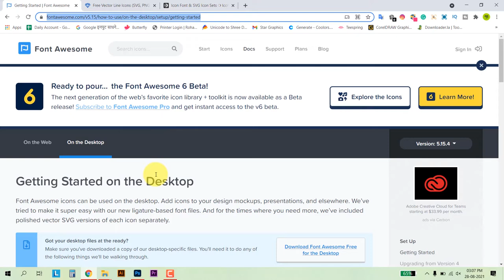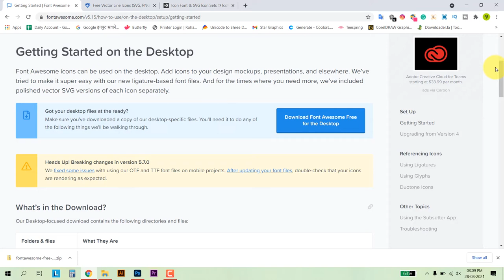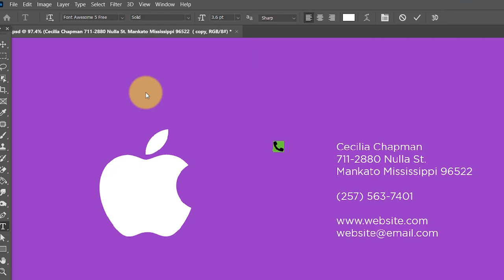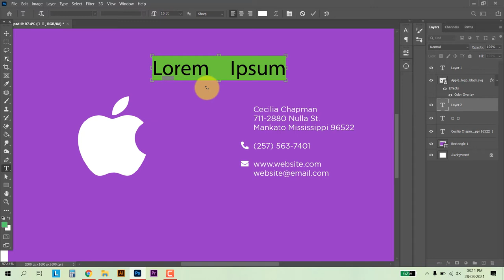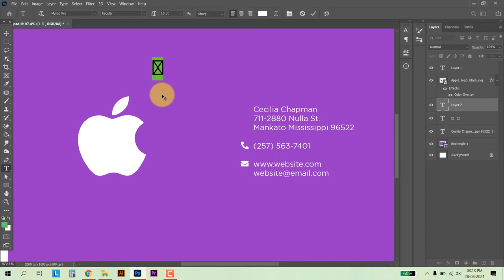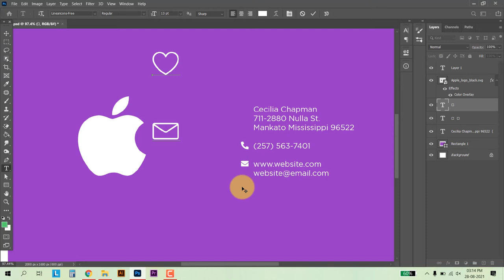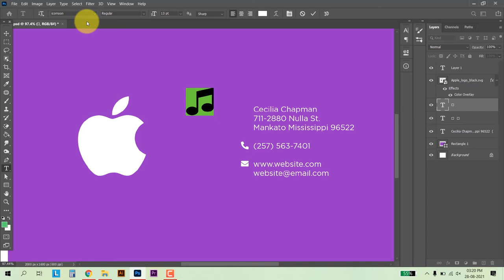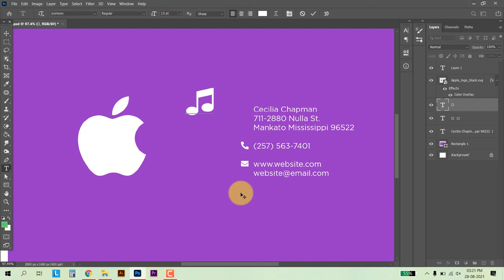how to use font awesome icons in photoshop | how to use font awesome icons offline My Icon Resource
Hello Guys in this Photoshop Tutorial, I'll show you how to how to use Font Awesome icon in Photoshop.